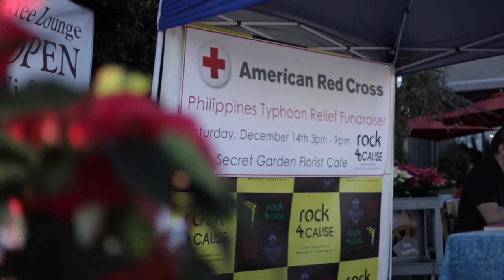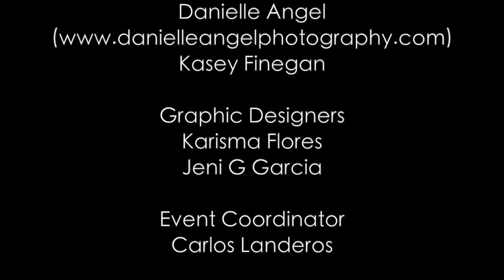Dream Asylum- Just Fly